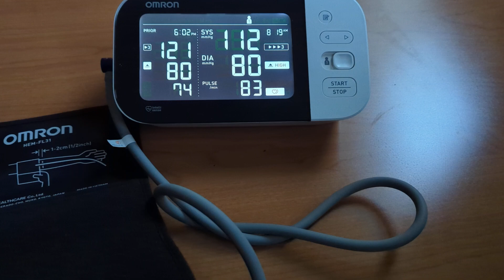please check your blood pressure. everyone try hitting the heavy bag for 5 hours